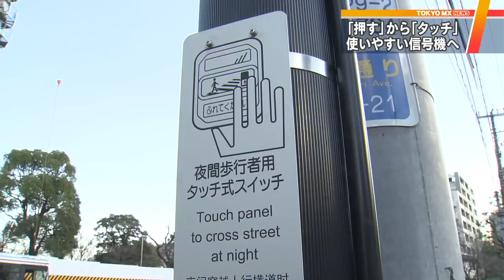「押す」から「タッチ」へ…歩行者用信号、新型に 警視庁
警視庁は歩行者用の押しボタン式信号機について、新しい形の「タッチで変わる」信号機への切り替えを始め、東京・品川区で交換作業を行いました。

　新しい信号機は品川区大井7丁目の公園に面した道路に取り付けられることになり、8日、作業が行われました。これまでは歩行者が「ボタンを押して」信号を切り替えていましたが、新しい形の信号機は歩行者が「タッチ」して切り替えるタイプです。

　日本語のほか3カ国語で表示され、増加を続ける外国人にも「分かりやすい」として、警視庁は今後、切り替え作業を進めていく考えです。近くの子どもたちは「新しくなって楽ちん」「横幅が広くなって押しやすそう」などと話していました。

　今後、東京都内のおよそ1万3000カ所の押しボタン式信号機が新型に切り替わる予定です。